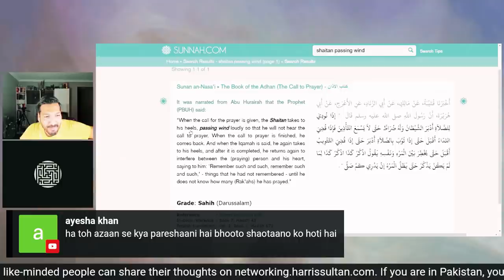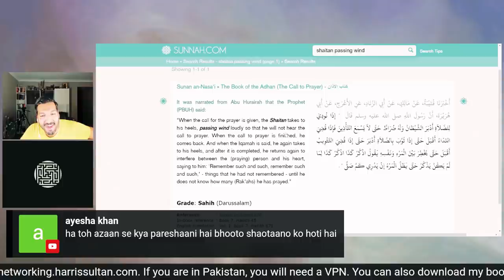Kya Religion Logo Ko Dehshatgard Banata Hay? Paresh Rawal Movie OMG